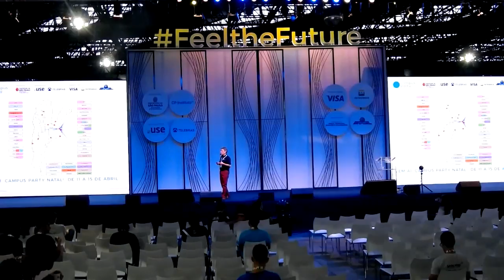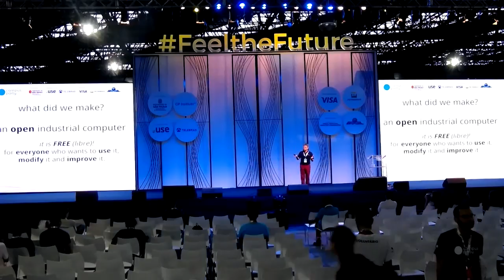CPBR11 - Palco Feel the Future - 31/01/2018 18:00 - 18:45 - Computadora Industrial Abierta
Computadora Industrial Abierta Argentina (CIAA) PabloRidolfi - Pablo Ridolfi é engenheiro eletrônico (UTN-FRH) e especialista em Sistemas Embarcados (FI-UBA). Atualmente é professor e pesquisador no Laboratório de Processamento Digital da (UTN-FRBA). Trabalhou durante mais de dez anos no setor privado dedicado ao desenho e lançamento de sistemas eletrônicos embarcados pela indústria. É Coordenador Geral do projeto CIAA desde Novembro de 2015